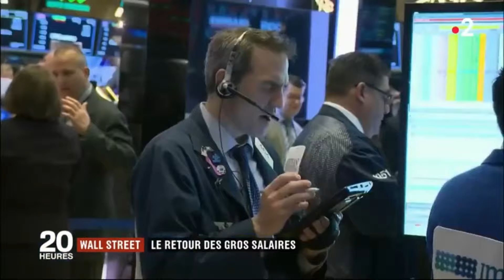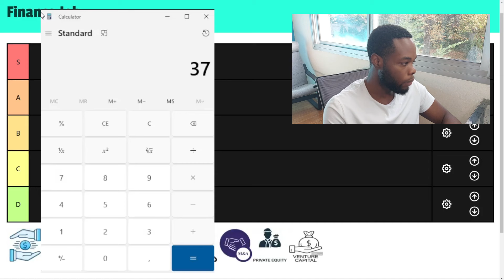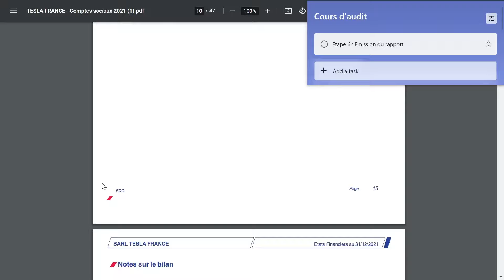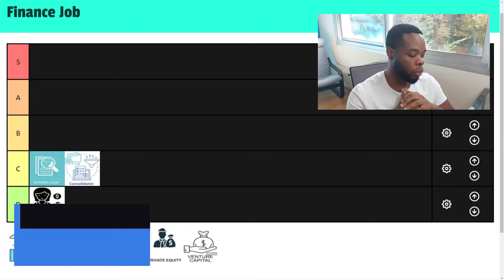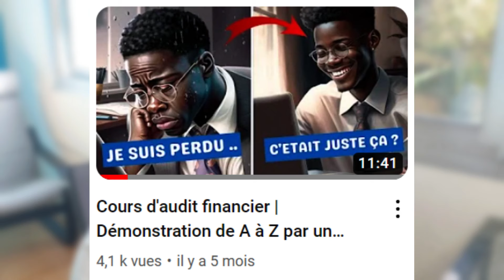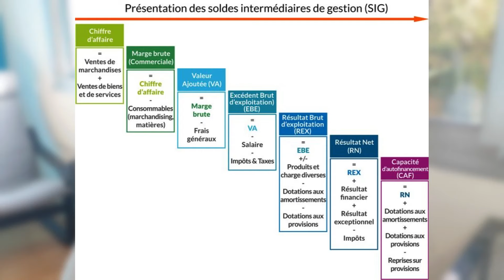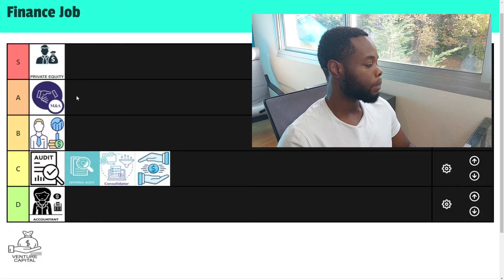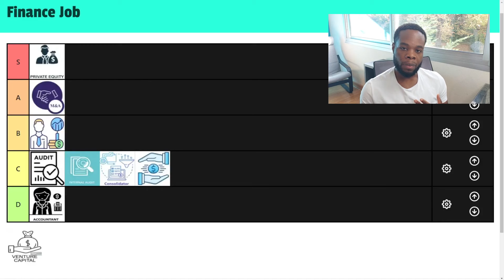L'audit Financier Paie Mal 💵 Classement des Salaires en Finance | BIG 4